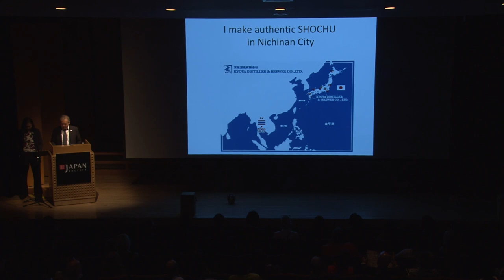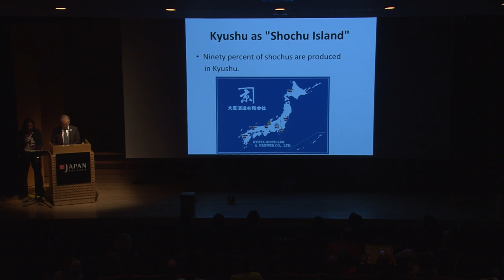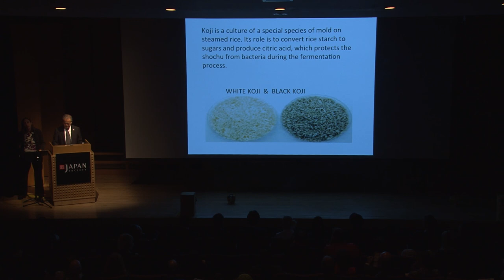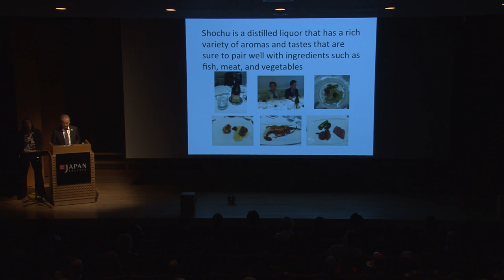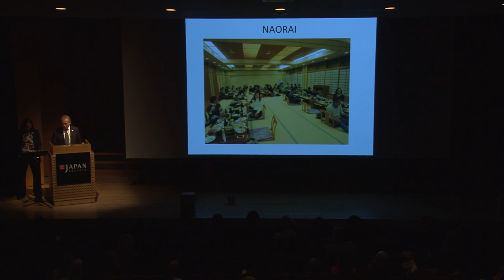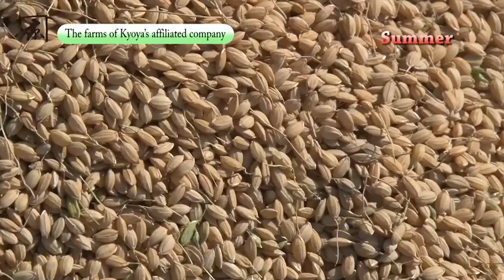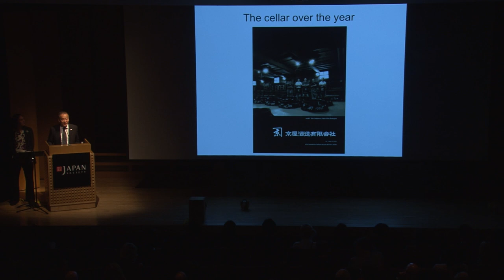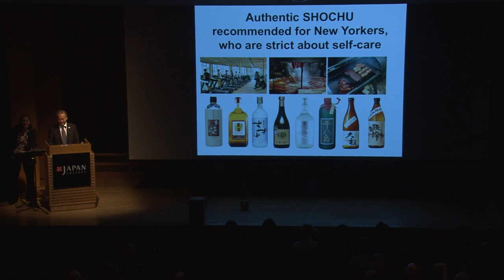Distilled, Not Brewed: Discovering Shochu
Discover shochu, Japan's other indigenous alcoholic beverage, at Japan Society's first-ever public shochu tasting. Unlike sake, which is brewed, shochu is distilled (similar to vodka or whiskey), and can be made from a variety of raw ingredients, including barley, sweet potatoes, rice or even brown sugar. The shochu-making process produces a distinctly musical bubbling sound as vapors escape the earthenware jar, lending shochu a mystical quality. Shinichiro Watanabe, Chairman of the Committee on Shochu Planning at Japan Sake and Shochu Makers Association, examines the complexities of this versatile spirit, including its use in religious ceremonies on the island of Kyushu.